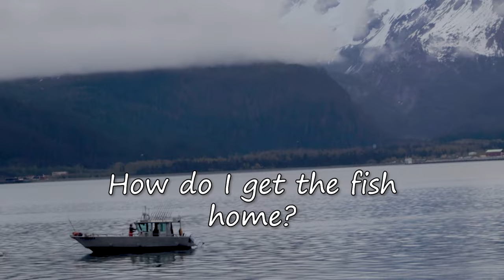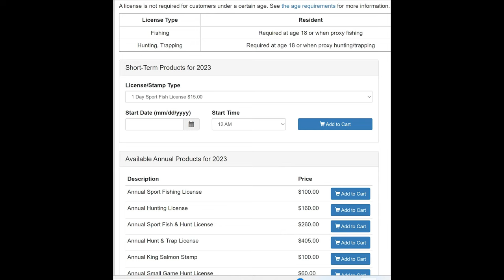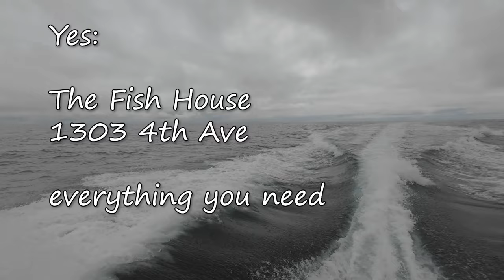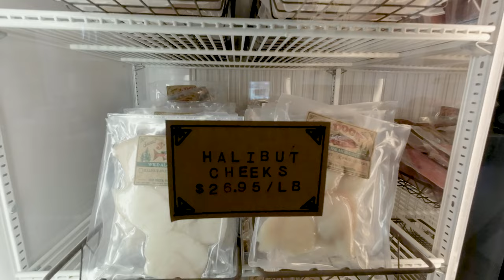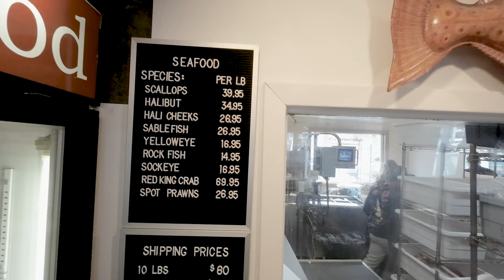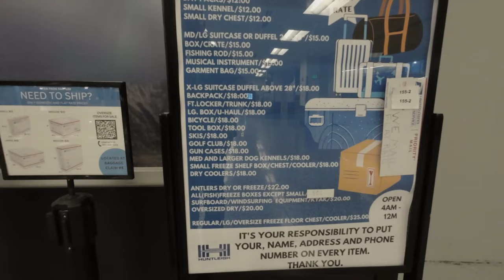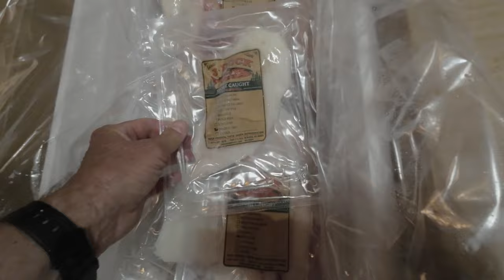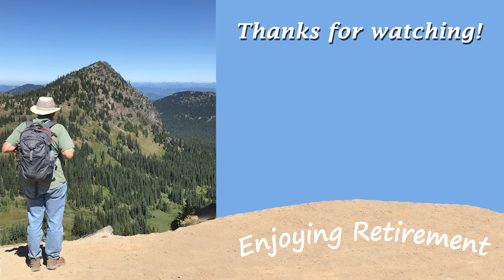Alaska Fishing Charter Questions and Answers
Answering questions that the first time traveller to Alaska may have about going on a fishing charter:  when to go, license, what to wear, how to I get it home, and many more questions.

We went with Miller's Landing in Seward, Alaska but the information is useful for any charter.